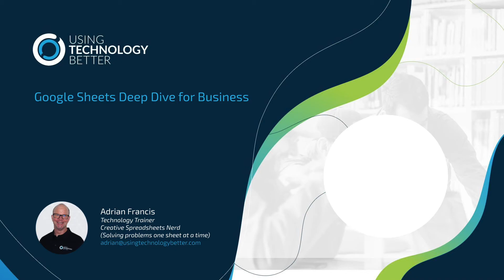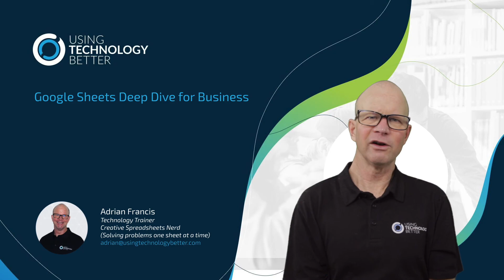Google Sheet Deep Dive for Business intro video